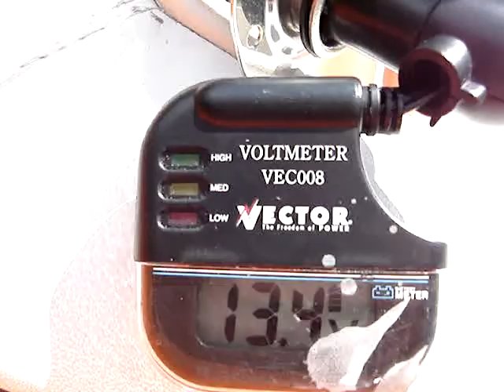Gt-160 & The Merc Nov. 5, 2010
Replaced the rectifier and now it's charging the battery. Time to go for a ride !!!